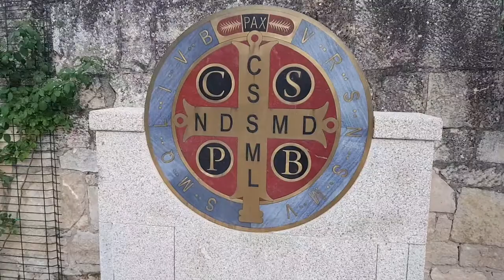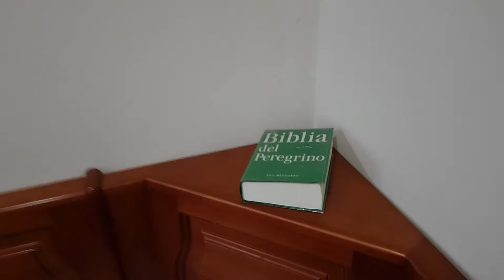Монастырь Santo Domingo de Silos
7 - 10  век. Camino de Santiago (Ruta de la Lana)